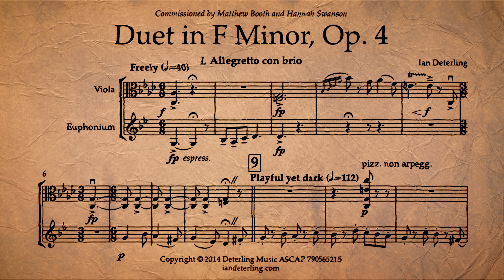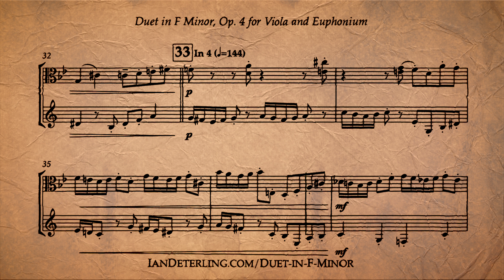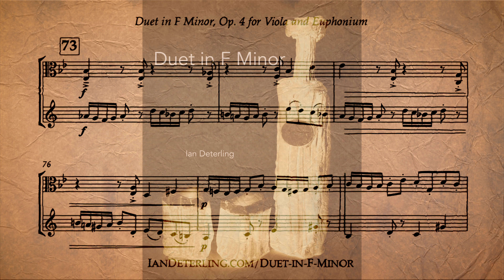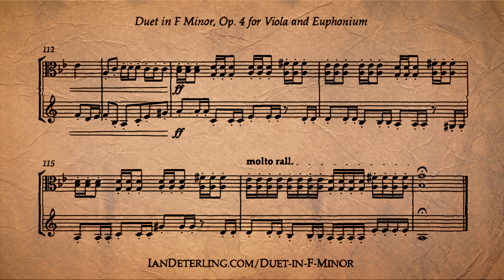Duet for Viola and Euphonium (T.C.) in F minor